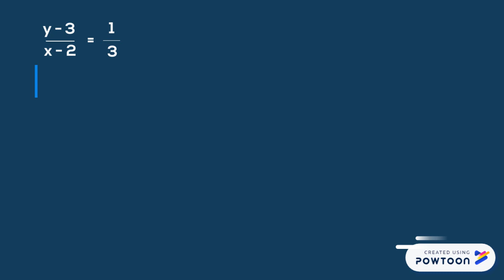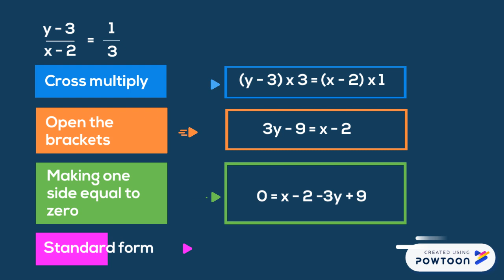Class 10-Equation of a line | 3MinuteScience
How to find the equation of a line when the coordinates of two points passing through the line are given.